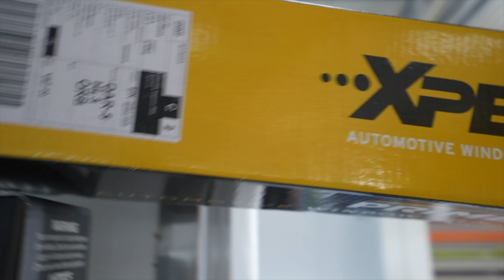MERCEDES G63 AMG - ALLT BLIR SVART! [WEEKLY VLOG]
Ni har frågat så mycket om G63an så här kommer en liten video om vad jag gjort med henne! Har inte lyckats filma allt men en del iallafall!